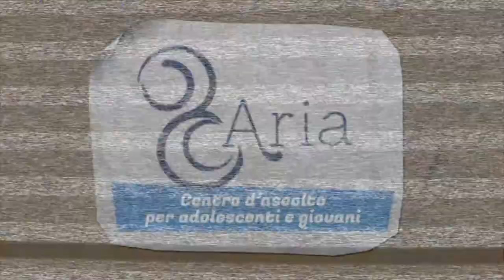Aria di autonomie - intervista a Melany Bruna e Luca Corbetta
🌬️ Il convegno ARIA di Autonomie - Tra soggettività, occasioni e paure. è finito, ma non le interviste dei ragazzi di Associazione Volonwrite!

🎤 A voi l'intervista di Noemi Mosca a Luca Corbetta, psicologo e psicoterapeuta per Aria e Associazione Episteme, e Melany Bruna, psicologa per Area G;

🎬 Buona visione!